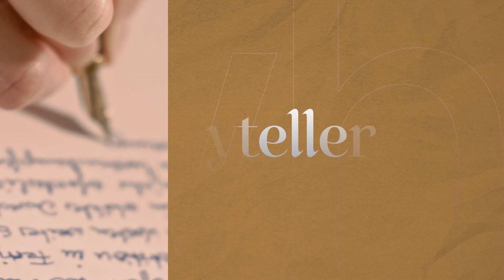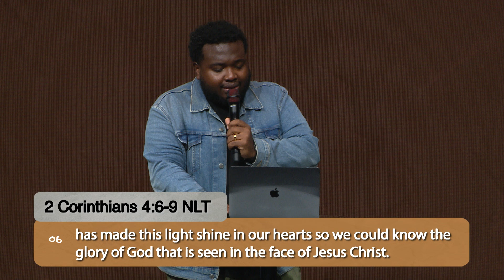Sermon Series - Parables Part 1: The Lamp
Watch the full sermon from Worship Pastor Darian McCroskey as we discuss The Lamp in Part 1 of the series Parables.

Visit Us Next Sunday
We would love for you join us on our next Sunday service! Plan a church visit today and experience our contemporary or modern worship services.

You Are Important to Us
If you have a prayer request, text FCCPRAYER to 97000 to contact our team so we can pray with you.

Your Generosity is Appreciated
We made giving online easy and secure. Text the word FCCGIVE to 97000 to give on your mobile device